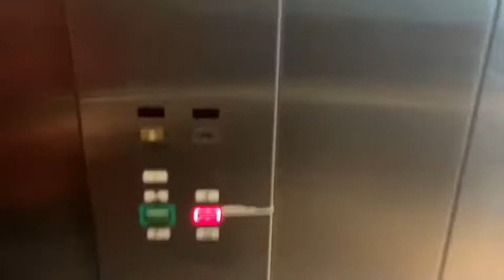VLOG 07-08/09/20 24HR HOLTER FOR MY HEART|Actually-Ican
Hey!
I’m back with another vlog for you!
Here I’m going through a 24hr holter test for my heart. My pulse has been so high, and my doctors wanted to make sure nothing is wrong with my heart. In this vlog you also get a little glimps of some of the things I need to do and think about regarding my health. My chronic illnesses include T1 diabetes, Addison’s disease and kidney disease. That’s why you see me get very tired, taking medication and insulin injections, as well as measuring output my fluid intake.

I hope you like it, and please share your own experiences and questions!!

Love, Ramya❤️